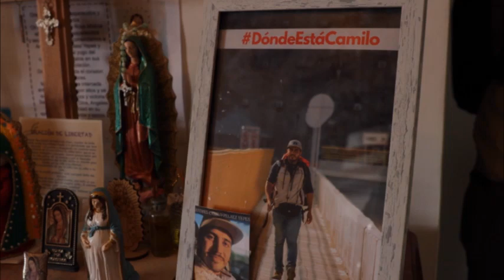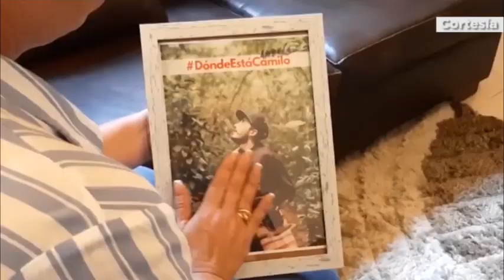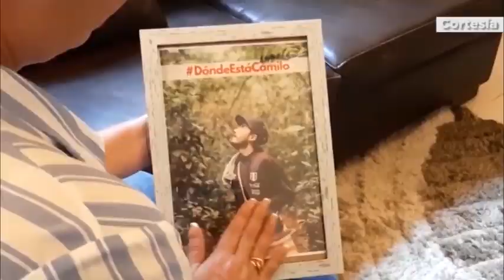Buscarlos hasta encontrarlos